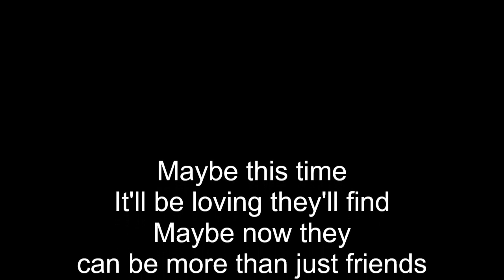BETTE AND TINA TLW MAYBE THIS TIME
END GAME
Jennifer Beals and Laurel Holloman in one word ,,,
MAJESTIC

 tenacious persisting in existence; not easily dispelled: